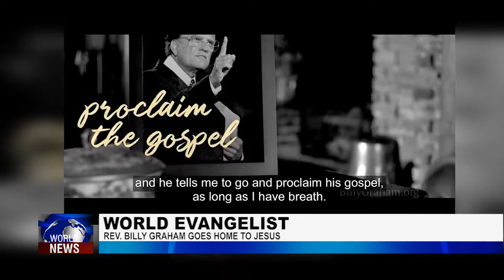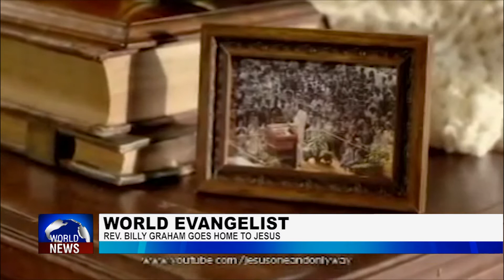REV. BILLY GRAHAM GOES HOME TO JESUS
Us Evangelist Reverend Billy Graham Has Gone Home To Be With Jesus At His Home In North Carolina At The Age Of 99.
He Had Been Suffering From Cancer And Pneumonia.

In This Report, Correspondent Gimalo-Angel Olowogoke Takes A Look At The Man Billy Graham Who Has Met Every United States President And Countless World Leaders, Most Of Whom Sought Him Out For Friendship Or Advice.

SCRIPT:
According to his ministry, Graham preached to more people than anyone else in history either in person or through TV shows and satellite links.

He was dubbed “America’s pastor” and was a confidant of former presidents from General Dwight Eisenhower to George W Bush.

In 1983, President Reagan gave Graham the Presidential Medal of Freedom, America’s highest civilian honour.

Billy Graham turned 99 on Nov. 7, 2017—which means he was entering his 100th year.

President Donald trump celebrated him at 98.

Reverend graham counselled presidents and preached to millions around the world from his native north carolina during 70 years in the pulpit.

These are some notable reflections on Billy Graham's Christian life.
His son, Franklin Graham shared the theme for February, 2018 as the Billy Graham Evangelistic Association recognized Billy Graham's 100th year.

William Franklin Graham Jr. KBE was born November 7, 1918. He was an American evangelical Christian evangelist, an ordained Southern Baptist minister, who became well known internationally after 1949. He was widely regarded as the most influential preacher of the 20th century.

He pioneered the use of prime-time telecasts, network radio, newspaper columns, evangelistic feature films and satellite TV links with his catchphrase “the Bible says”.

He held large indoor and outdoor rallies; sermons were broadcast on radio and television, some still being re-broadcast into the 21st century.

In his 7 decades of television, Graham was principally known for hosting the annual Billy Graham Crusades, which he began in 1947, until he concluded in 2005, at the time of his retirement.

On August 13, 1943, Graham married Wheaton classmate Ruth Bell Ruth Graham passed on June 14, 2007, at the age of 87. The Grahams were married for almost 64 years.

This is an excerpt from his last message during his 95th birthday.
We celebrate reverend Billy Graham who preached to live audiences of nearly 215 million people in more than 185 countries and territories through various meetings, including BMS World Mission and Global Mission.

He also reached hundreds of millions more through television, video, film, and webcasts.

Graham built his ministry by bringing the gospel message of tent-revival preachers into the modern media age, using any tool at his disposal -- from telegrams to telephones to satellites and the Internet -- to "win souls for Christ."